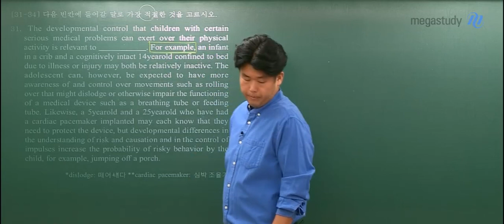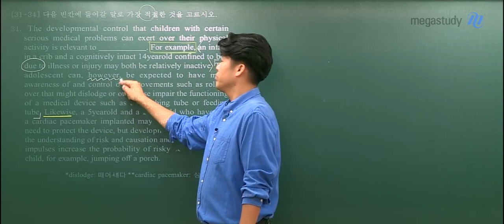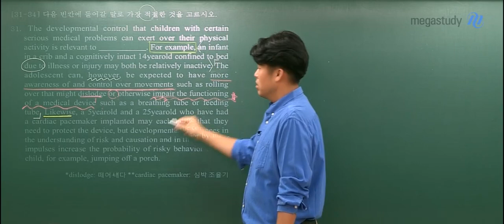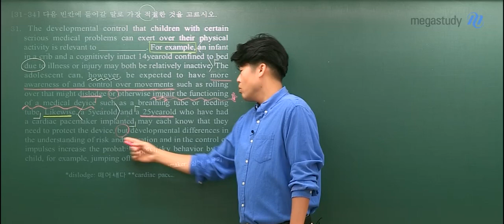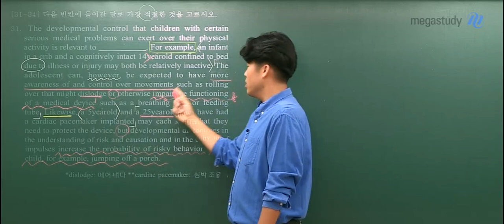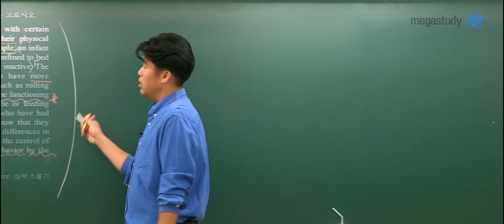[메가스터디] 영어 킹콩 쌤 - 2020학년도 고3 10월 학력평가 영어 해설강의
2019년 10월 15일 시행된
2020학년도 고3 10월 학력평가 영어 해설강의입니다.

더 많은 해설강의를 보려면?